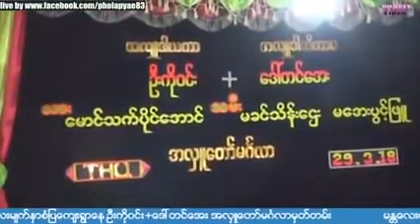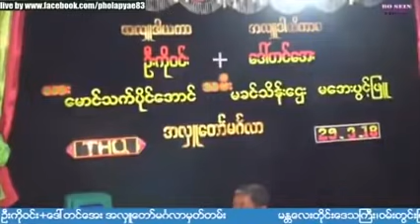ျမန္မာ့ဆုိင္းလက္သံေကာင္း မႏၱလေးသိန္းေဇာ္မဂၤလာဆုိင္း ဝမ္းမုိး ဟာသလဲေကာင္းတယ္